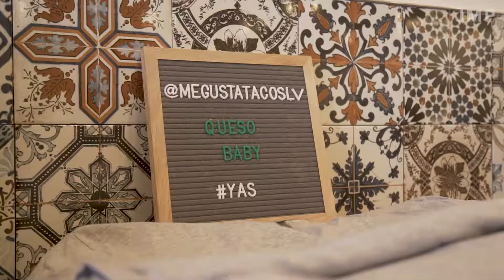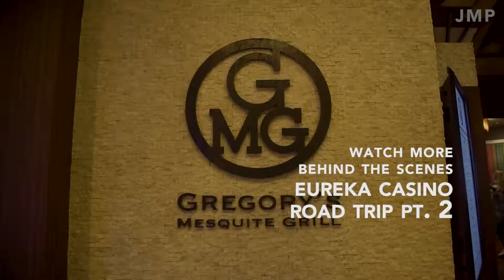Queso EVERYTHING at Me Gusta Tacos - BEHIND THE SCENES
What happens when queso is the newest thing at Me Gusta Tacos (Durango)? DIP EVERYTHING IN QUESO 🧀🧀🧀